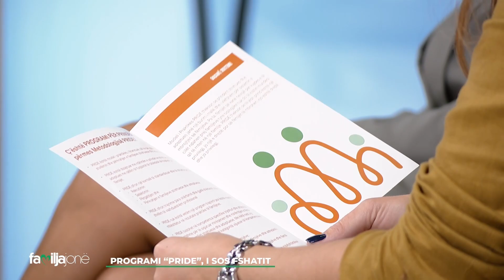A zgjasin gjatë gjtihë jetës mardhëniet e fëmijëve me SOS FSHATIN pas adoptimit?